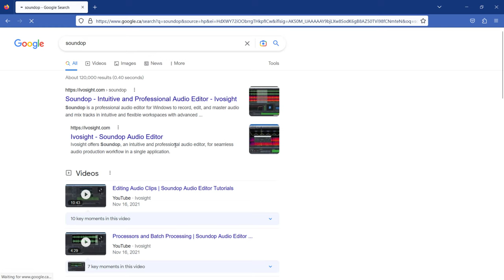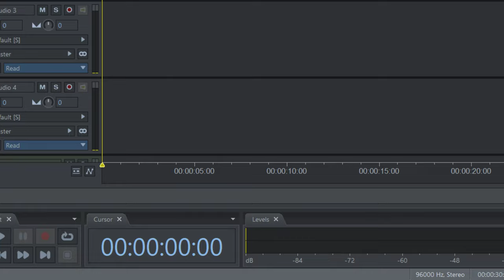How to install Soundop on Windows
How to install Soundop (64-bit) on Windows

Soundop is a professional audio editor for Windows to record, edit, and master audio and mix tracks in intuitive and flexible workspaces with advanced features. The audio file editor supports both waveform and spectral editing.

Important Note:
In this video tutorial we will walk you through the installation process of Soundop Professional Audio Editor (30-days Trial product).